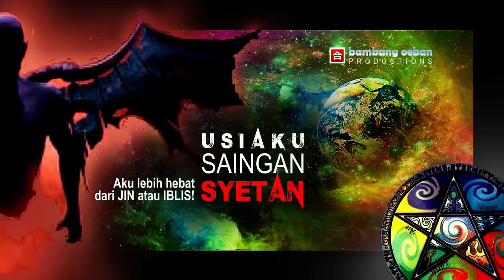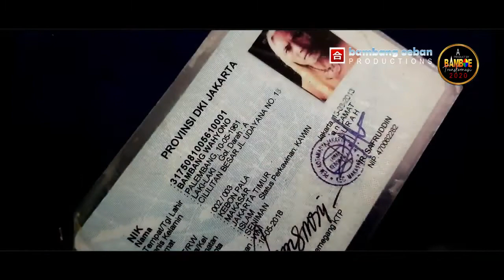🈴️ Puisi Bikin Merinding | Puisi Menyakitkan Hati | Bikin Orang Marah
Dia sejenis mahluk bukan jin, iblis atau setan. Keberadaan sudah sejak lama,   tidak bisa dikalahkan oleh siapapun, sekalipun berpangkat hebat, yang bersifat paling baik, beramanah atau para keturunan nabi, dan juga sangat dekat dengan manusia bertabiat paling jahat manusia di dunia. Bahkan Dia tak tersembunyi, dibebaskan Tuhan hidup abadi, tak mati-mati ...